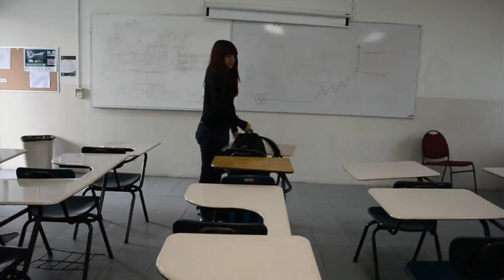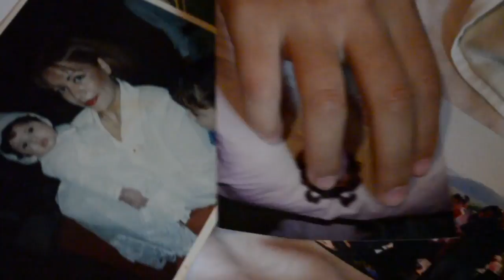Video-clip Dancing in the Dark